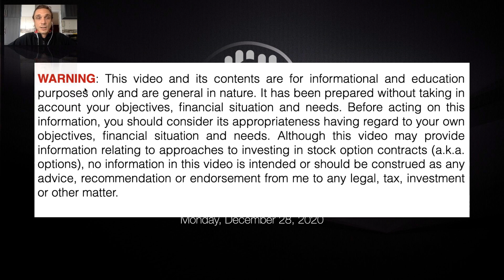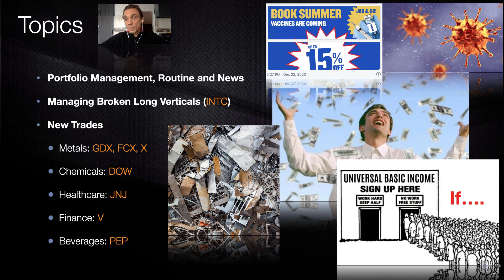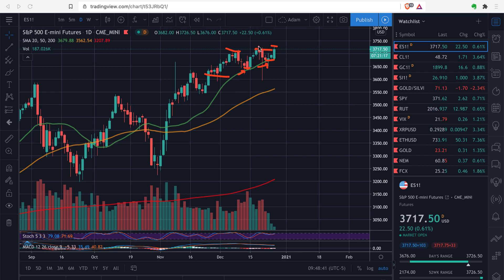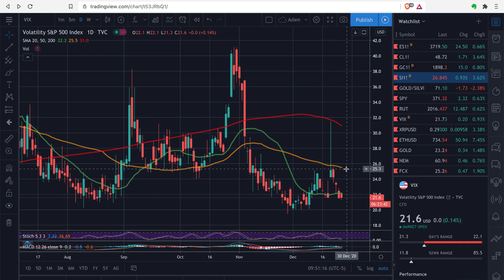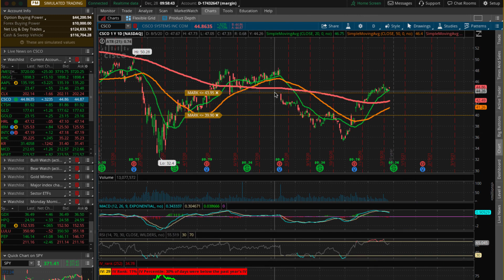Weekly Mentoring Video - 28 December 2020 - 6min Teaser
Looks like the markets are super bullish with the recent announcements of stimulus package and vaccines news. The stocks are rising but we need to be super cautious because of all the "money printing" and overall "positivity" in trading. I talk a bit about the recent news and we are also having quite quick and intense trades in the portfolio. I create more cash-flow and my bias is cautiously bullish for now.